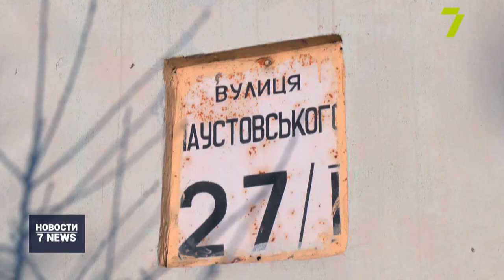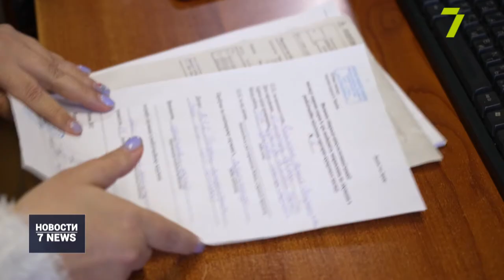Итоговый выпуск новостей за 18 января